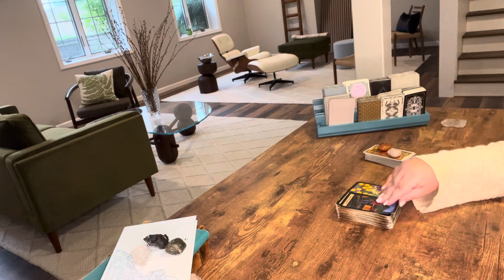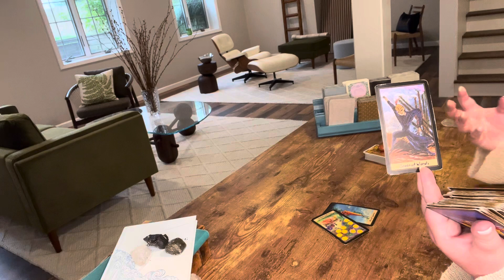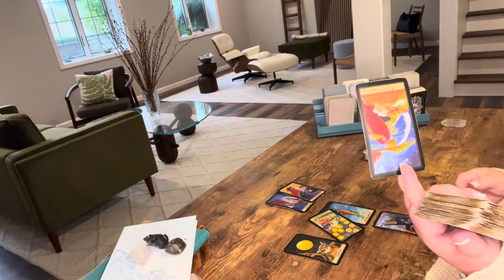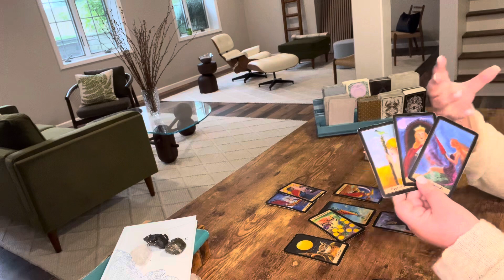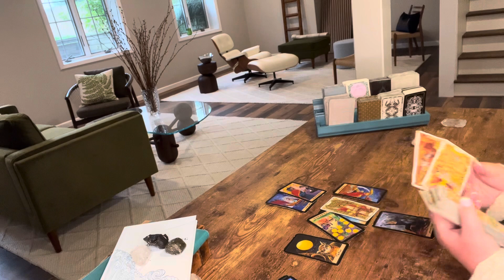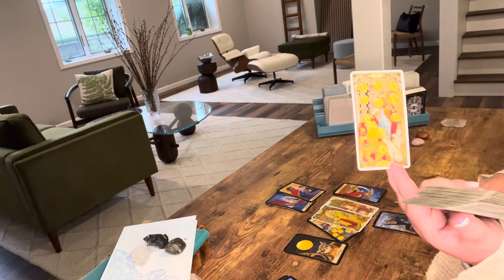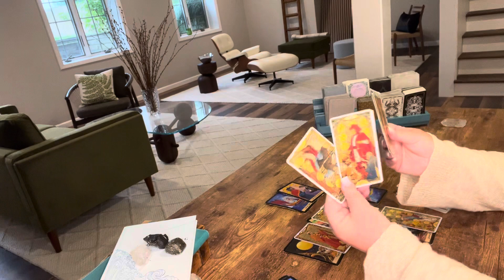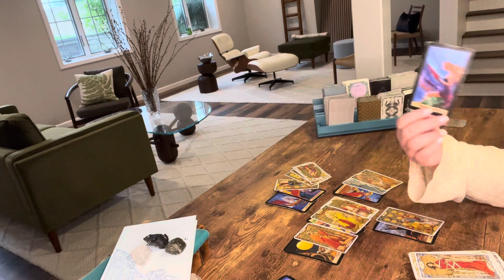PISCES—NEW JOB, MORE MONEY—GREAT MONTH AHEAD—CHOOSING TO MOVE FORWARD—AUGUST TAROT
Schedule:

Monday—Fire signs
Tuesday—Earth signs
Wednesday—Water signs
Thursday—Air signs

Wheel of Fortune Tarot —